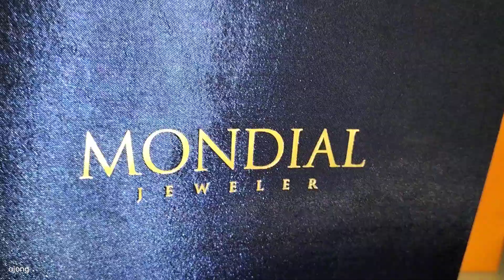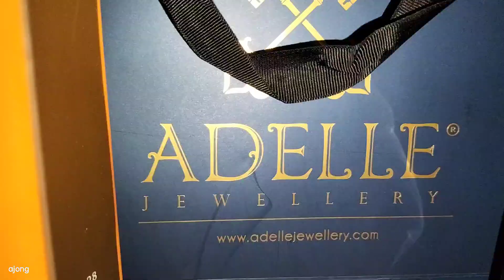Gurita besar bisnis jewelry